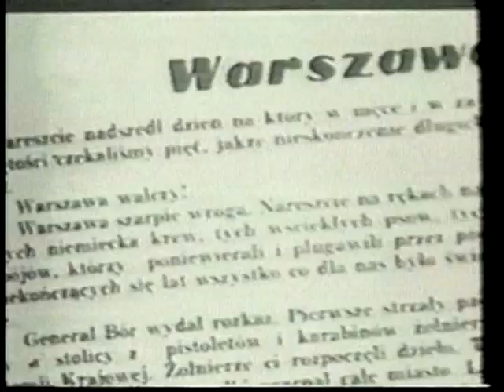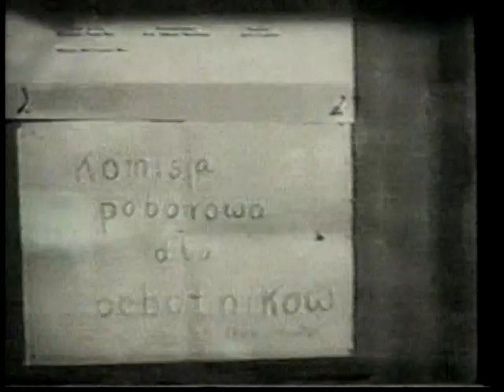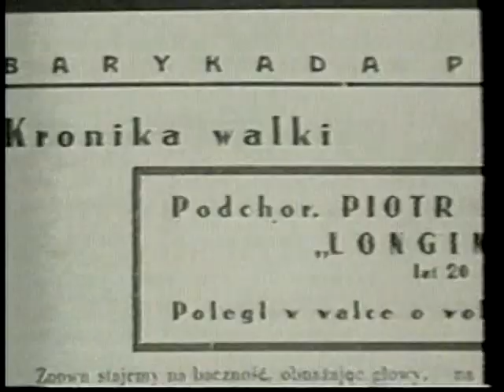Polish Studio (2011-08-13) - 67 Anniversary of the Warsaw Uprising - Documentary